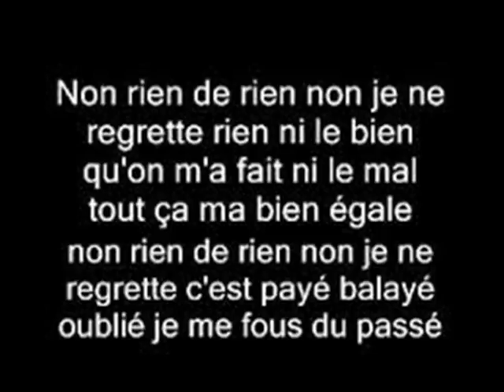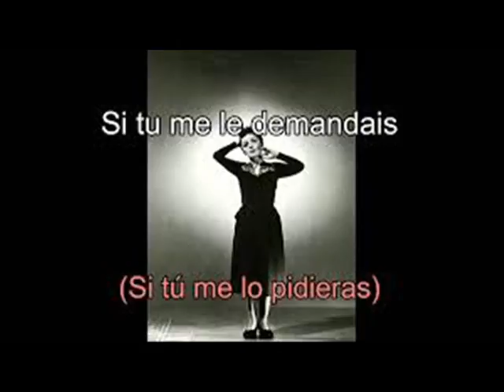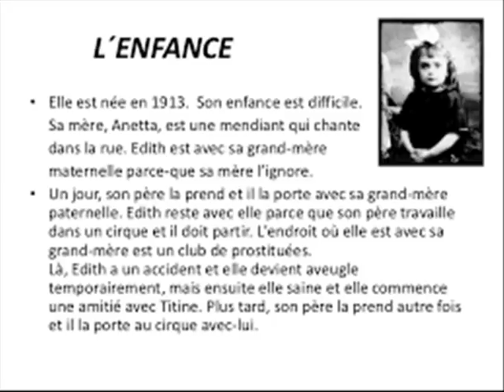QUELQUES IMAGES EN HOMMAGE A EDITH PIAF